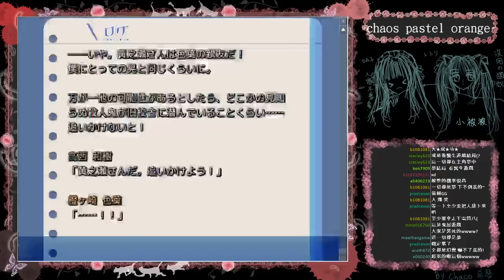[DA實況] 驚悚戀愛- Chaos Pastel Orange Part.29